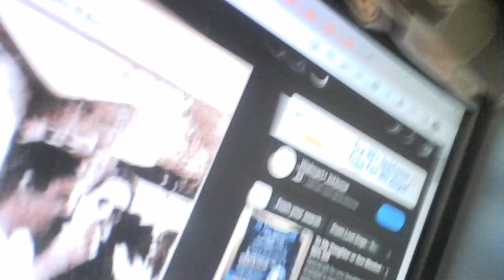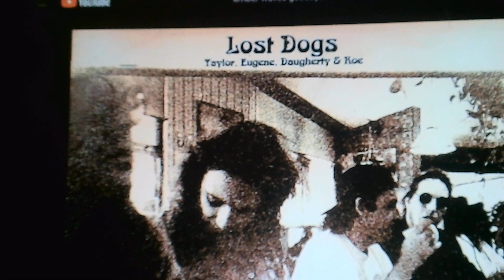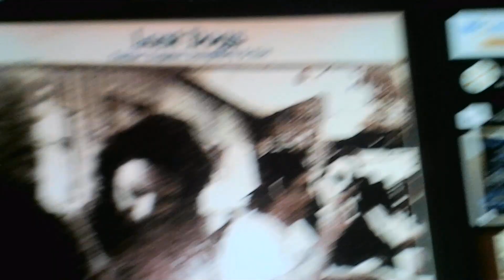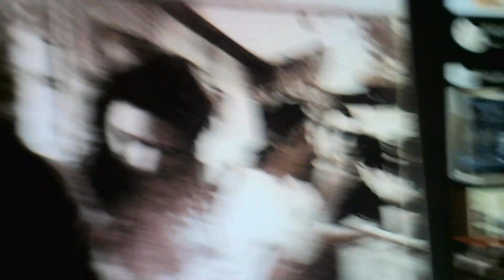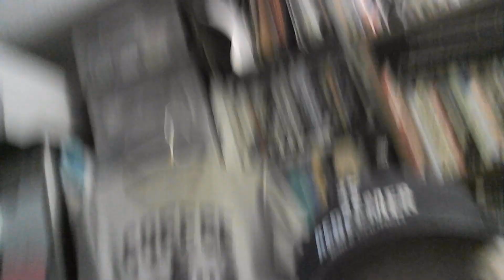3-5-23 ~ Amber Waves Goodbye (1992) ~ Lost Dogs ~ Retro Jesus Music Songs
Too many of us want to still hold onto an America we remember but is no longer there. Too many of us want to return to the good old carefree lazy hazy days of summer of picnics and picket white fences.

But we have to ask ourselves, do we fight against God's will here?
For those who have one well-orchestrated organized plan rolling out each day, one on top of another with greater speed and velocity ow have been at it a long time. Will they succeed? Truly only God knows to what extent they will. It seems the Great Reset and collapse will occur, and God will give them their few minutes of fame to reckless chaotic rule, but those who love Jesus and are called of God, will have been raptured as that plays out.

You have to then ask yourself,
citizens more of what was - now an America we don't recognize
or
citizens of Heaven?

We need to let go, this world is sick, dying, and is temporal.